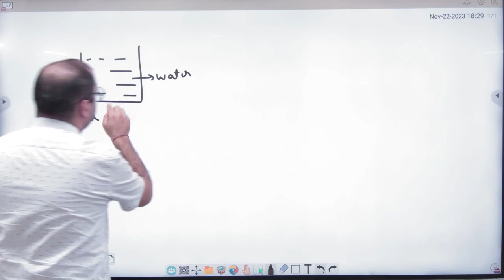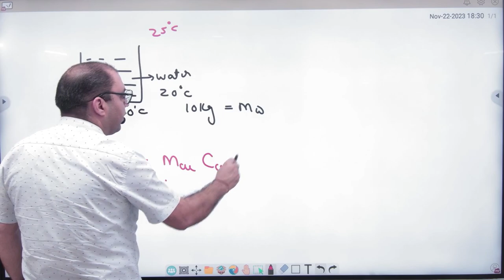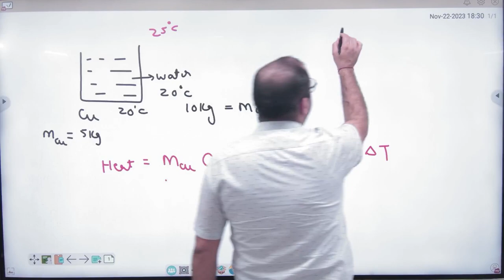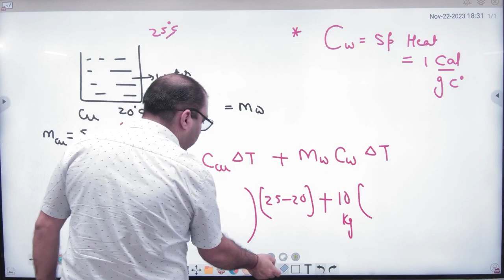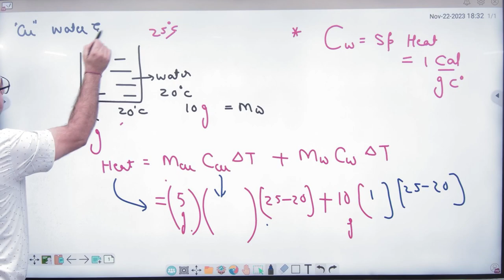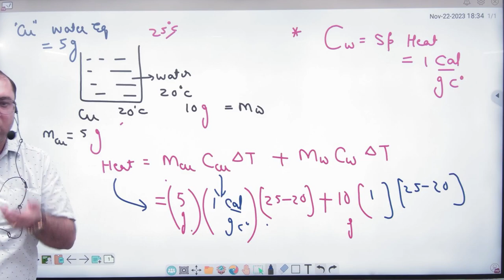3 Water Equivalent